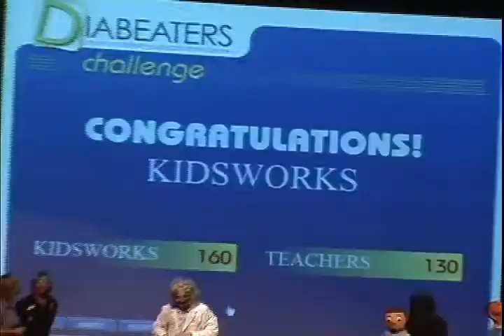State Theatre Programs for Kids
This short video highlights just two of the many exciting programs The State Theatre brings to our area youth.